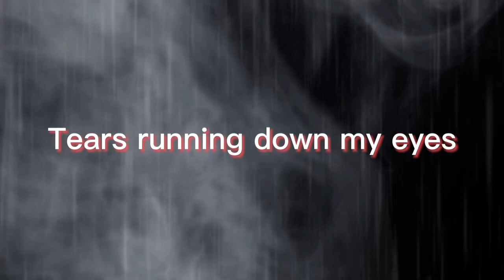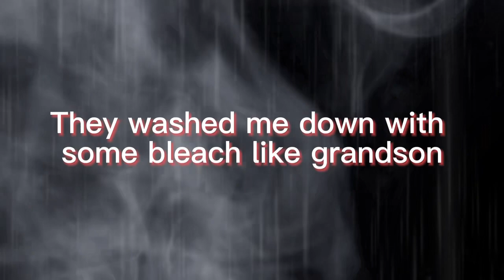3Problems Rello - Quavo ‘ Without You ‘ Remix (Lyric Video)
Music Video by 3Problems Rello Performing Quavo ‘Without You’ Remix (Lyric Video)

S/o to @indyandjames With The Graphics